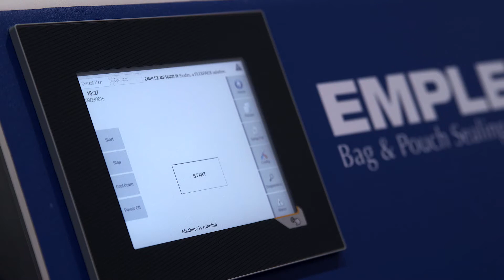Automated by B&R - Plexpack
Plexpack’s Emplex MPS 7500 vacuum sealer with gas flush capabilities provides high quality hermetic seals on moisture barrier bags, with capabilities of sealing bags up to 12 mil 6, at speeds of up to 20 bags per minute. The vacuum sealer and gas flush paramaters can be easily setup and monitored from a single point with the a new easy-to-use touchscreen HMI from B&R while the PLC provides precise repeatable setting and calibration of sealing speed, temperature and pressure from a single point.